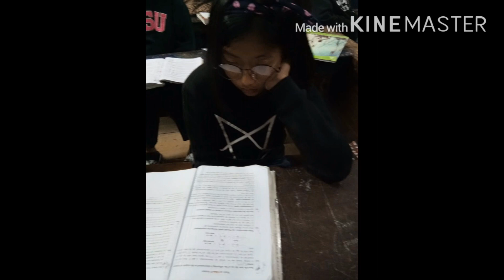Down the memory lane 2019-2020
Hermon School hostellers..2019-2020